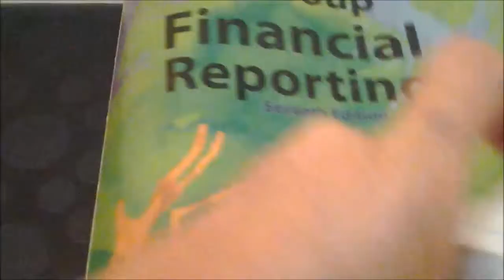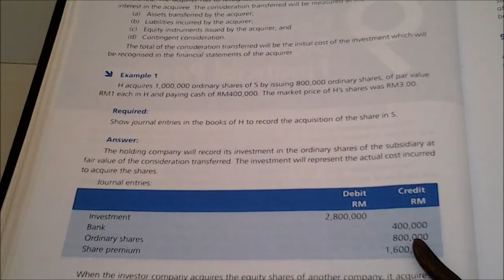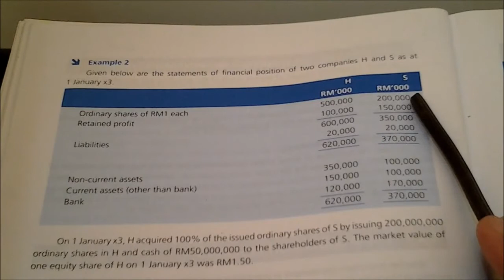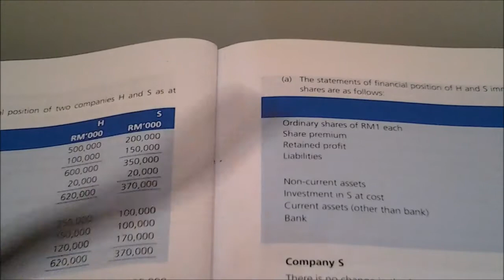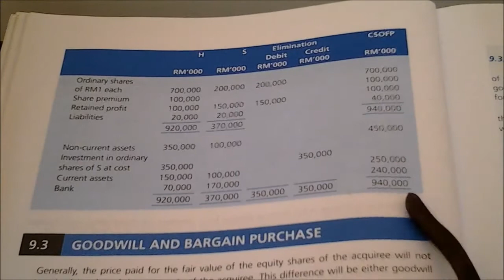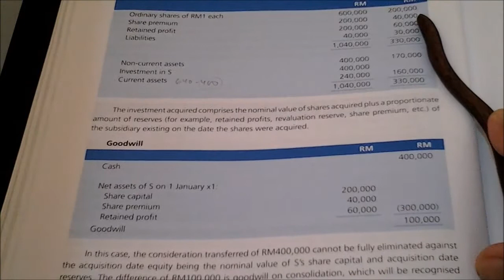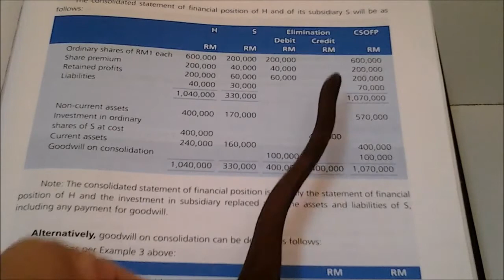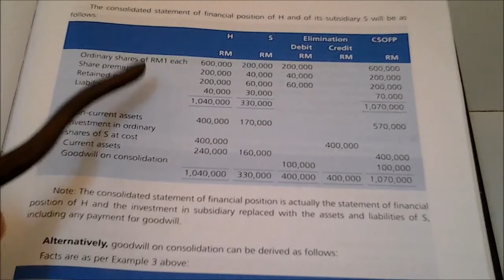Preparation of Consolidated Statement of Financial Position Part 1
What is Consideration transferred? Getting to know Pre-acquisition reserves. Treatment of goodwill or bargain purchase on consolidation.